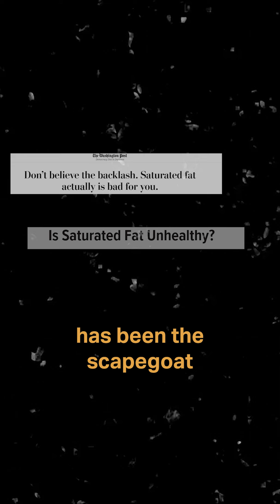Blame Sugar, Not Fat.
Fat & red meat have been the ultimate scapegoats for far too long. It is the plant sugars and plant/seed oils that are wreaking havoc on our health causing the diseases and dissections. Go carnivore and heal 🙏🏼